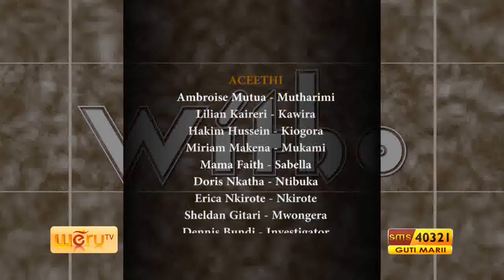Witho SN 7 EP 3 part 2